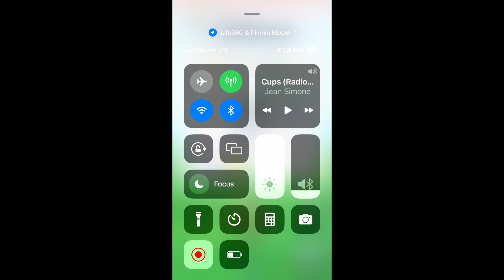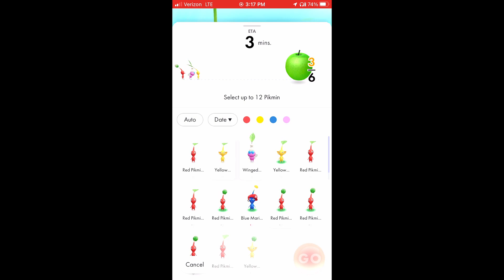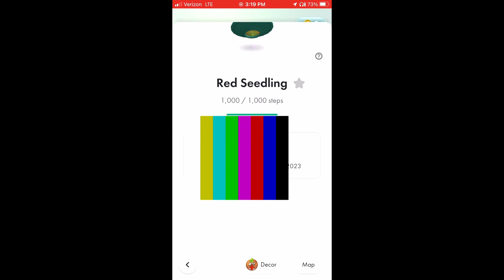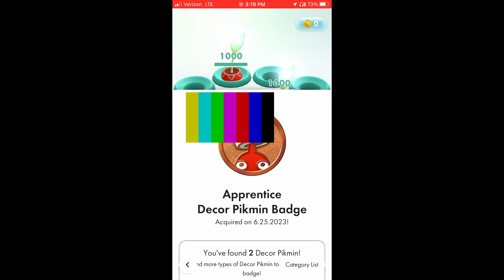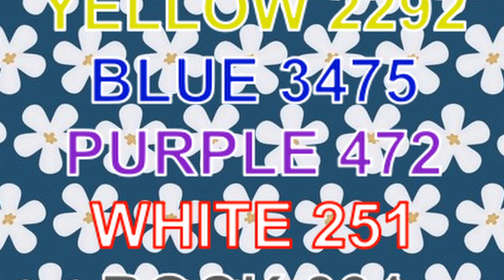Planting Flowers episode 3 Pikmin Bloom